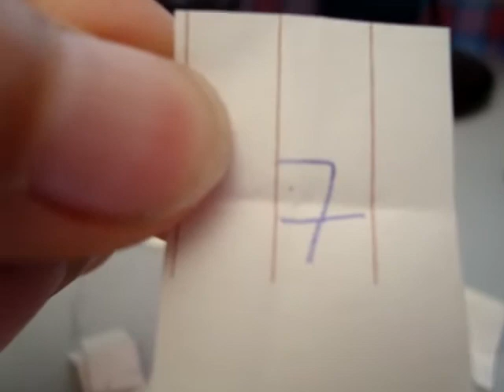Bốc Thăm The Original Soul Event 1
EVENT